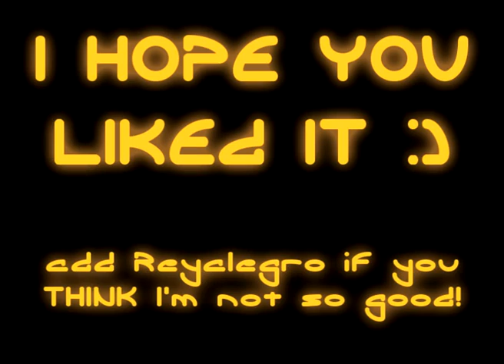CoD4 PS3: Reyalegro - Golden AK 47 - Crash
Reyalegro with his Golden AK-47.